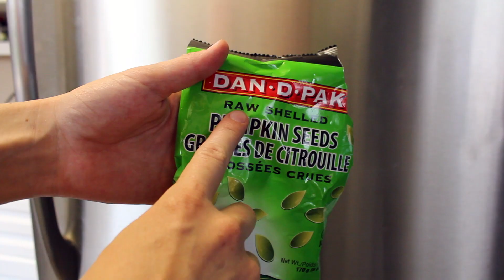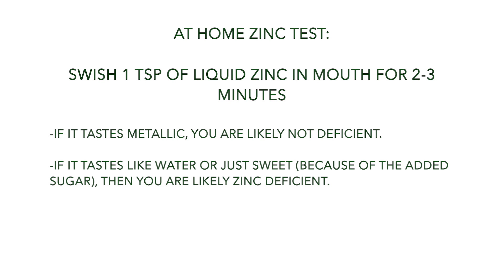ZINC DEFICIENCY | AM I ZINC DEFICIENT | TEST YOURSELF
ZINC DEFICIENCY | AM I ZINC DEFICIENT | TEST YOURSELF ... In this video, I tell you:
why zinc is so important to our health
-the signs of zinc deficiency
-some reasons why you are possibly deficient in zinc
-which foods are high in zinc
-how to do your own at-home zinc test
-and what type of testing could give you more official insight to your heavy metals (hint: hair tissue analysis testing)!

As mentioned in this video, supplements include many different active forms of ingredients. micronutrients ending in "citrate" are the most common form and are 40-50% absorbed by the body.

The liquid zinc that I ordered in and purchased is by the brand GENESTRA and is the best, most absorbable active form of zinc, which is "Zinc Glycinate". This active form of zinc is 80-90% absorbed by the body so you are DEFINITELY getting your money's worth and enjoying the benefits of that particular supplement if you are in need of zinc.
I ordered mine from a local pharmacy but you can also find liquid zinc online at:

or

The test is really simple:
Swish a tsp of liquid zinc in your mouth for 2-3 minutes (although you will know by your taste pretty much right away).
-If the zinc tastes metallic in your mouth, then you are most likely sufficient and not in need of extra zinc supplementation.
-If it tastes watery, like nothing, or sweet (due to the sugar added to the supplement) then you are most likely deficient and in need of extra zinc.

Katie xoxo